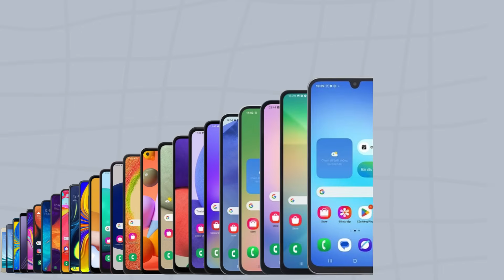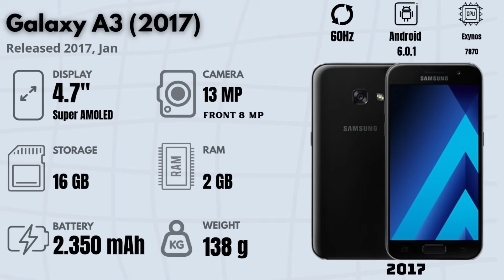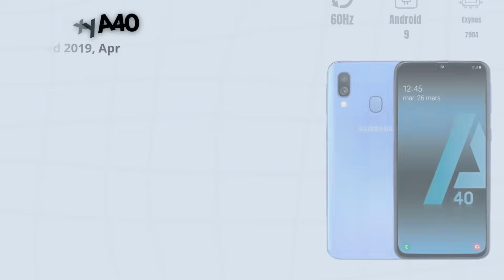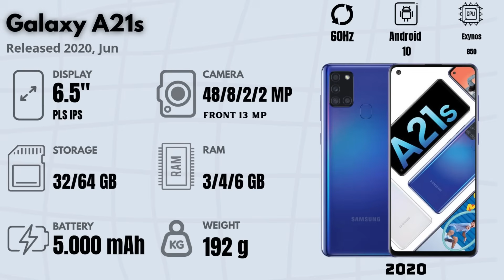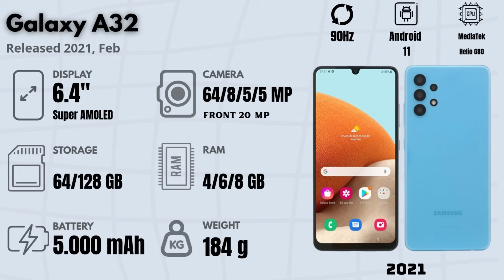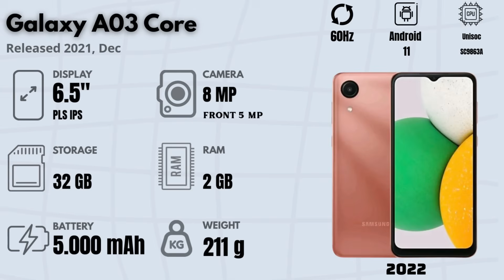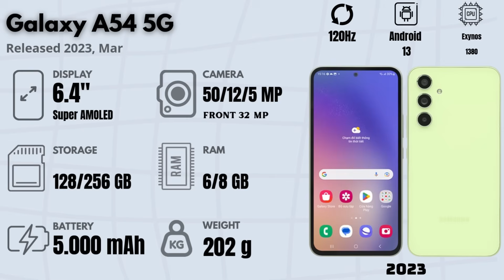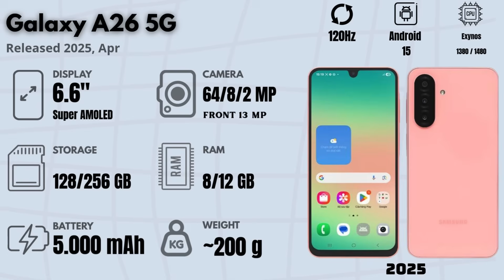Evolution of Samsung Galaxy A Series ( 2014 - 2025 )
Galaxy Alpha
Galaxy A3
Galaxy A5
Galaxy A7
Galaxy A8
Galaxy A9 Pro (2016)
Galaxy A10
Galaxy A10e
Galaxy A10s
Galaxy A20
Galaxy A20e
Galaxy A20s
Galaxy A30
Galaxy A30s
Galaxy A40
Galaxy A40s
Galaxy A50
Galaxy A50s
Galaxy A60
Galaxy A70
Galaxy A70s
Galaxy A80
Galaxy A01
Galaxy A01 Core
Galaxy A11
Galaxy A21
Galaxy A21s
Galaxy A31
Galaxy A41
Galaxy A51
Galaxy A51 5G
Galaxy A71
Galaxy A71 5G
Galaxy A02
Galaxy A02s
Galaxy A12
Galaxy A22
Galaxy A32
Galaxy A52
Galaxy A72
Galaxy A03
Galaxy A03s
Galaxy A03 Core
Galaxy A13
Galaxy A13 5G
Galaxy A23
Galaxy A04
Galaxy A04e
Galaxy A04s
Galaxy A14
Galaxy A14 5G
Galaxy A24
Galaxy A05
Galaxy A05s
Galaxy A15
Galaxy A06
Galaxy A06s
Galaxy A16
Galaxy A07
Galaxy A17